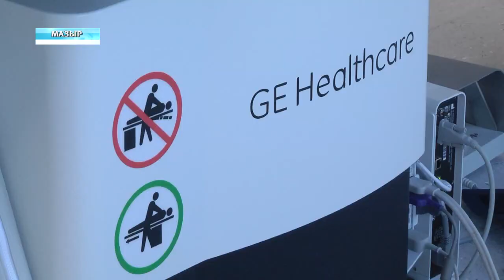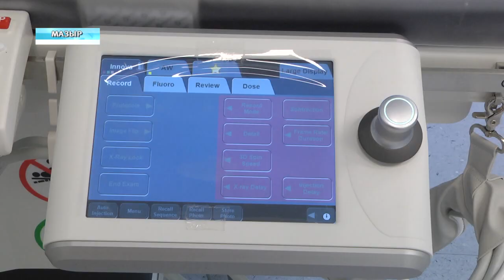В Мозыре открылся кардиоцентр